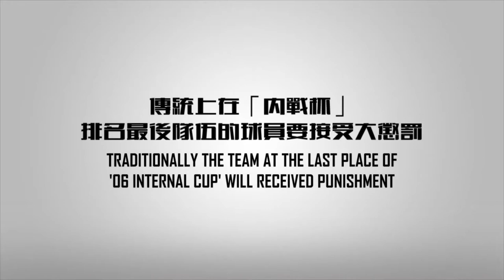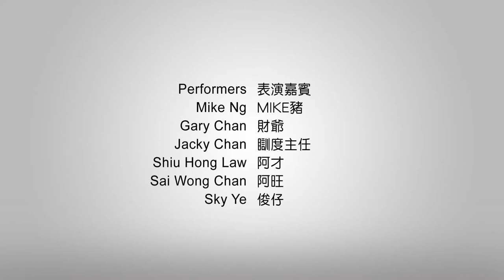2019年「06內戰盃」表演節目 (A隊) | Entertainment Show of 06 Internal Cup 2019 (Team A)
傳統上， 每年在「06內戰盃」 排名最後隊伍的球員要接受大懲罰，在球會年度晚會上擔任表演嘉賓。。。

Traditionally, the team at the last place of '06 Internal Cup' each year will received punishment as become performer in the club’s annual party.